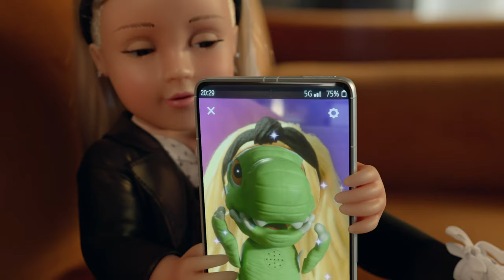Connie and Trevor's Coronation Street Compilation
Did you know that Connie and Trev love Corrie just as much as the rest of us?